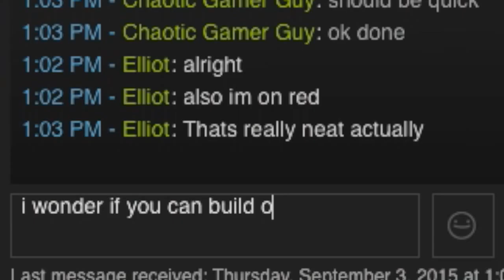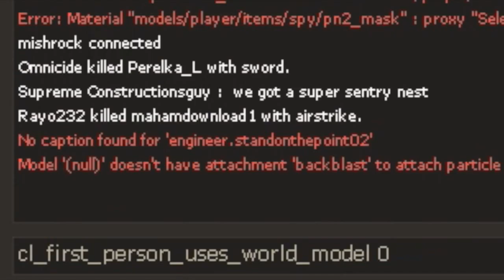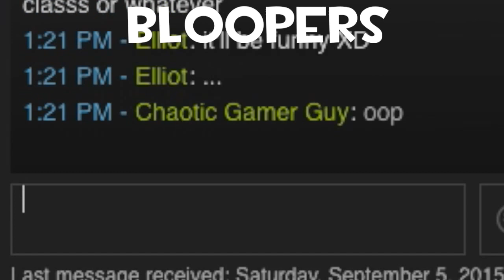So I Broke TF2 [Gun Mettle Bugs]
I'll take my unusual now, valve.

This video is very fast paced, so you might need to pause a lot. Please note that not every exploit in this video is necessarily a glitch.

Special thanks to mnelliot for helping me record this video, its a shame his steam account was hijacked.

HOW TO DO THE CIVILIAN GLITCH

SCOUT:
To do the glitch as Scout, pick a recharging item, say mad milk, and walk outside of spawn (when you swap out for items inside of spawn they disappear). Suicide, and then respawn with the pistol. Go pick up the mad milk and throw it on the ground, then pick up the pistol and switch to your secondary. You should now be holding a pistol with a recently used mad milk on the ground. Pick up the mad milk before it is done recharging, and you should be holding an invisible pistol. This means that the glitch worked, and you are now in the civilian pose.

SNIPER:
To do the glitch as Sniper, do the same thing as you would for the scout, but with jarate instead of mad milk and the SMG instead of the pistol.

HEAVY:
To do the glitch as Heavy, do the same thing, but with the buffalo steak sandwich and a shotgun. You will need to wait for the effect of the steak to wear off after using it, but it's easier to do the glitch with than the sandvich. This may not always work for heavy, but if you use a shotgun that can be inspected, and swap out for the recharging steak a few seconds after starting to inspect it, there is a higher chance of it working.

ENGINEER:
To do the glitch as Engineer, you need to use a pistol and the short circuit. deplete the short circuit of ammo, then switch to the pistol, hold it, and pick up the short circuit with no ammo.

0:45 - Pixel Peeker Polka - Kevin McLeod
2:06 - Spanish Flea - Herb Alpert